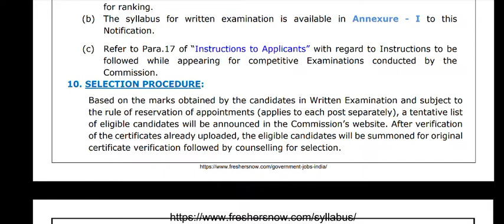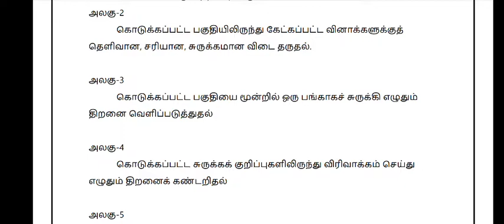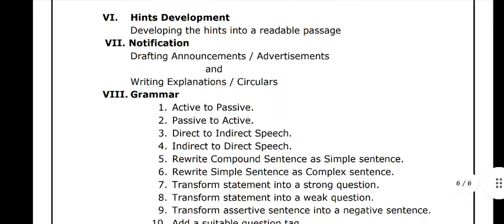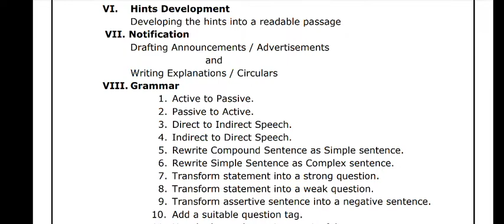TNPSC GROUP 5A SYLLABUS AND PATTERN 2022